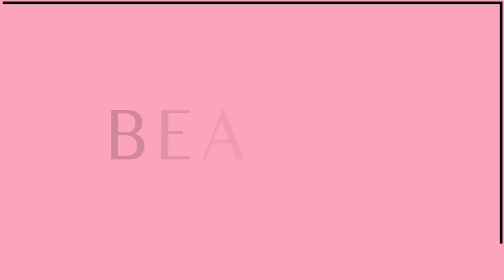DIY DENIM BELT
LET’S CONNECT